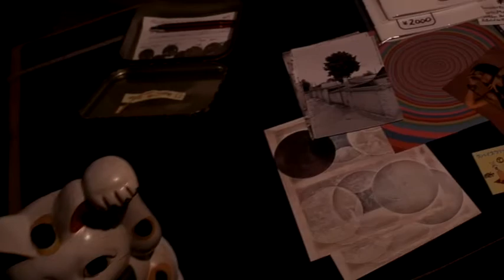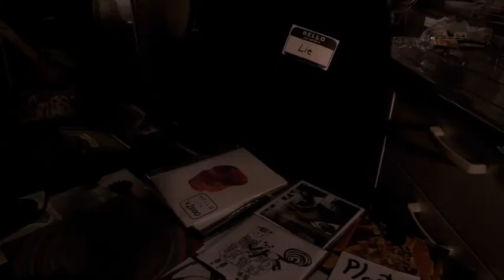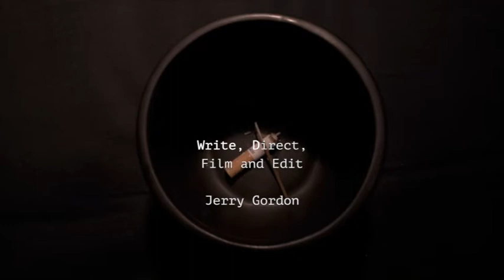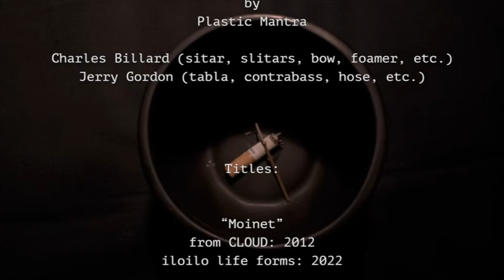SMOKE GHOSTS, starring PLASTIC MANTRA (w/ 日本語)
PLASTIC MANTRA is routinely rumored to be The Finest Fake Indian Music Duo in Osaka.

Well, if you have had and are missing the PLASTIC MANTRA EXPERIENCE but feel that it just isn't FAKE ENOUGH for you. Well, NOW IT (maybe) IS!!!

On the heels of its June 26th, 2022 WORLD PREMIERE, you can now watch PLASTIC MANTRA starring in SMOKE GHOSTS (a film filmed, directed, written and edited by Jerry Gordon) again and again and again and again.

Get all that PLASTIC MANTRA musical GLOOBE but with an exponential increase in the FAKEness.

"I thought that I mistakenly walked into a film made by some illegitimate love-child of Jim Jarmusch and Quentin Tarantino. The subtle allusions to Beckett's Waiting for Godard were not lost on me. I laughed into my hat, pushed my brain's prescription glasses back into place on several occasions and hope for a sequel. (Lie FUCKIN' Rules. Give me MORE LIE!) The music lived up to its reputation. I'm now on their mailing list. And, YES, I do have an addiction to curry."  -- I. M. Tzara

SMOKE GHOSTS features new PLASTIC MANTRA music, which is available on the new CD release entitled: iloilo life forms. Physical copies of this CD are available from Charles Billard, but the music will soon be also available from 3CMPress

MEMORY JOGGER: PLASTIC MANTRA are Charles-Eric Billard and Jerry Gordon.

DELICATE EARS WARNING: F * * * Bombs Are Regularly Dropped.